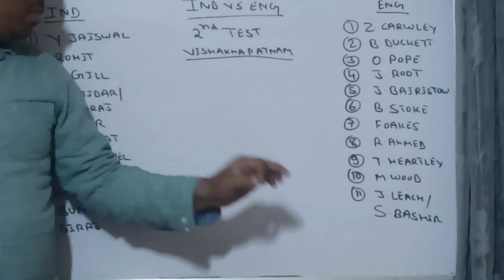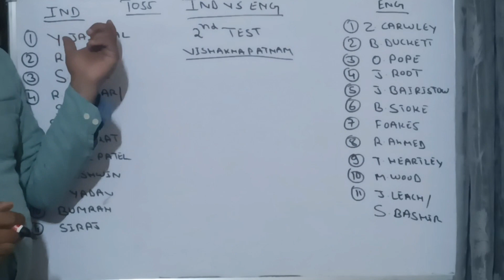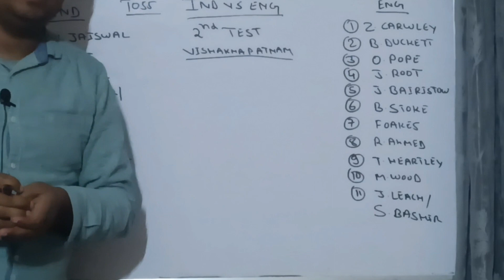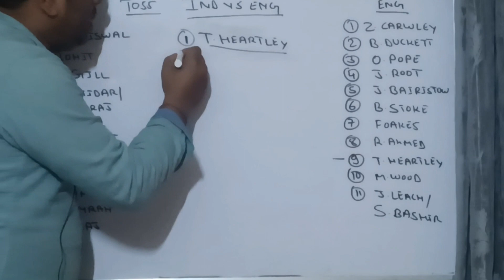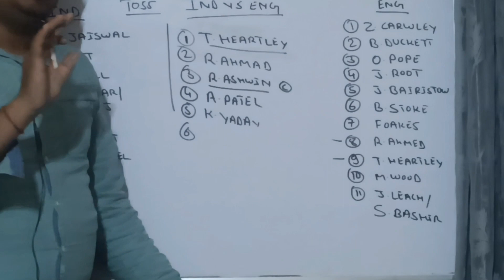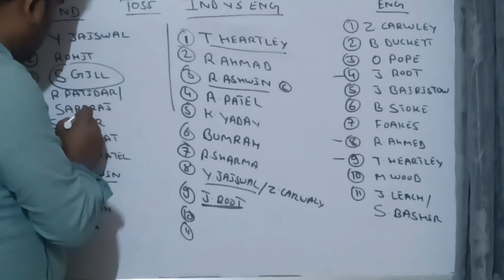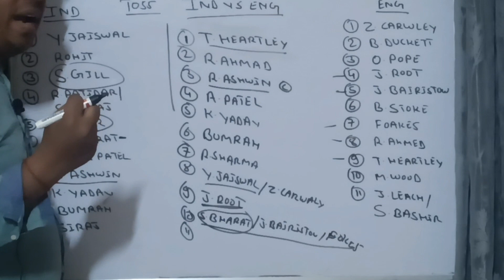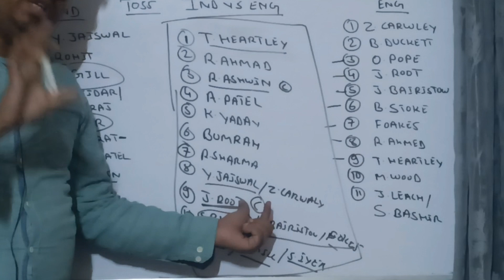IND vs ENG 2nd Test Match Dream 11 prediction | England vs India dream11 Team Prediction